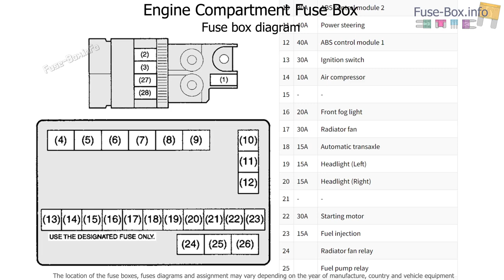Fuse box location and diagrams: Suzuki Alto (2009-2014)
Fuse box diagrams (location and assignment of electrical fuses and relays) Suzuki Alto (2009, 2010, 2011, 2012, 2013, 2014).